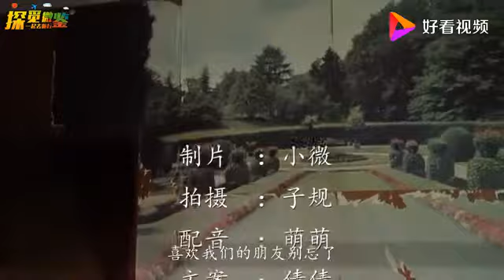世界上“最神秘”的村庄，白天出现晚上消失，至今还是未解之谜！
世界上“最神秘”的村庄，白天出现晚上消失，至今还是未解之谜！,本视频由探觅微鉴提供,1176次播放,好看视频是由百度团队打造的集内涵和颜值于一身的专业短视频聚合平台